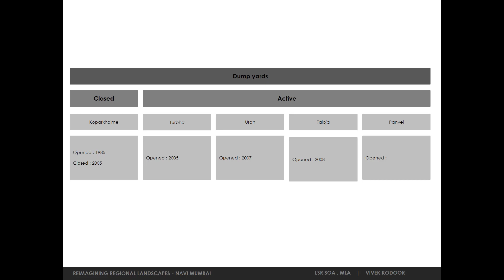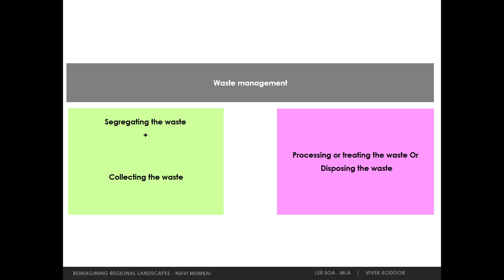Reimagining Regional Landscape, Navi Mumbai: Impact of the Dumping Site/ Landfill site on the region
The city of Navi Mumbai took birth, so as to decongest Mumbai city. Presently it is a region which is expanding with time in terms of economy, population and land area. So the expansion has led to various threats and issues at regional planning level. And it is hiking up due to unthoughtful process of development, this is further deteriorating the natural resources and degrading the environment in the region.

 The study focuses on improper management of wastes affecting the region and the ecology of the region, the effect of dump yards or landfill site on the region. Problems of leachate leakage, soil pollution, groundwater pollution and air pollution can be seen as a major threat on dumping sites, it has been a serious issue for the region. As most of the dumping yards/ Landfills are close to water systems like river, lakes, ponds, streams. And the region has a very well interconnected water system, so at a larger scale it could affect wetlands, mangroves, creek, sea and the ocean.

The regional body has plans to build new dumping grounds by closing the older once, if they are full of their capacity. And to convert the existing sites into Green parks &amp; gardens. It has even taken certain initiatives for waste management at urban and regional level. The overall study will look to address the issues of waste management and waste disposal at regional level policy level.
Regional Landscape Studio V: AY2020 – 2021
Semester 5
Course Faculty: Prof Urmila Rajadhyaksha and Prof. Hrishikesh Phadake
Project credits: Vivek Kodoor